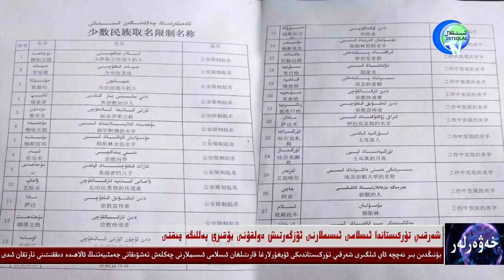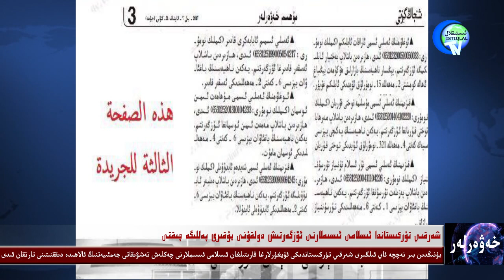شەرقىي تۈركىستاندا ئىسلامى ئىسىملارنى ئۆزگەرتىش دولقۇنى يۇقىرى پەللىگە چىقتى